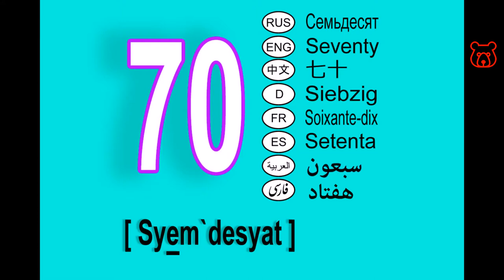Numbers in Russian. 70 (seventy). Tens. How to pronounce and spell correctly.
SEVENTY (70) / СЕМЬДЕСЯТ / SYEM`DESYAT